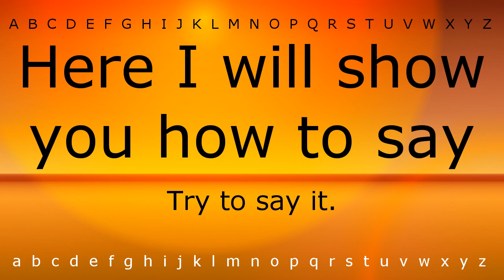Here I will show you how to say 'Try to say it.' with Zira.mp4